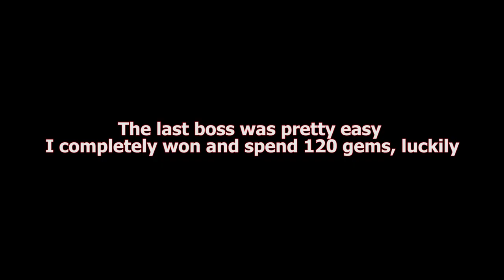The Pit by NDLGamer week 11 Full I defeat 10 bosses,I spend a lot of gems in Mighty Party